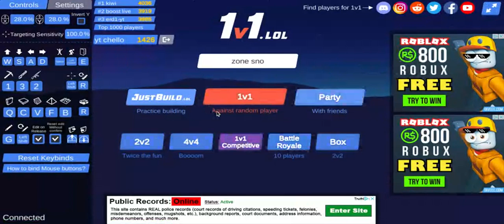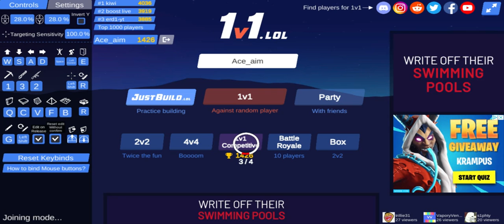Tack_drift and Little booger date each other as sisters and brothers